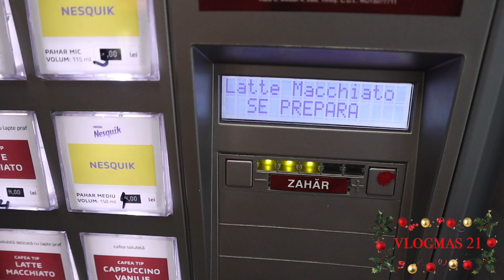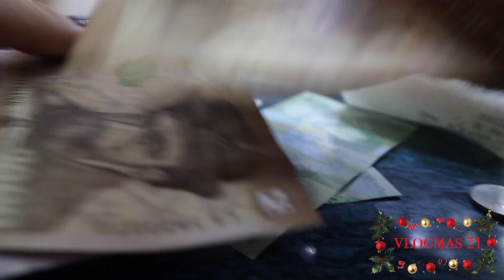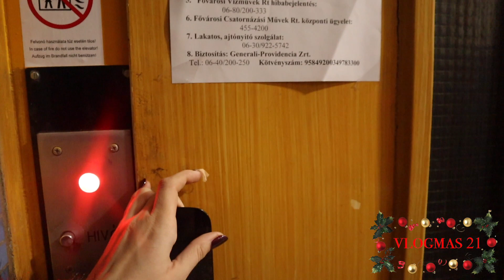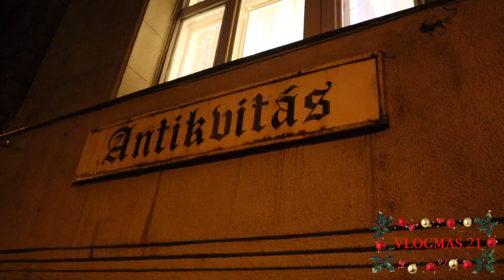Vlogmas ziua 21 | Craciun la Budapesta - prima zi!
Cuvantul zilei este SAFETI. Cu i.